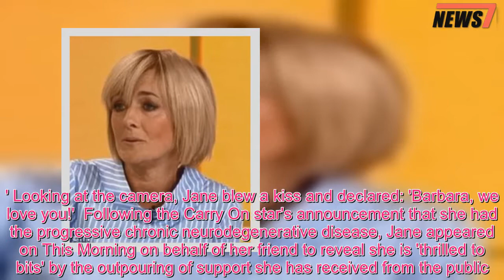Barbara Windsor breaks silence after Alzheimer's diagnosis - 247 News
Barbara Windsor has spoken for the first time since it was announced she has Alzheimer's.In an emotional pre-recorded message, the acting legend, 80, spoke on Thursday's edition of Loose Women, to wish Happy Birthday to panelist Jane Moore.The Loose Women hosts were left emotional following the message, which was a surprise for Jane as she turns 56.'Hi Jane, and all the Loose Women, it's Barbara Windsor here.I just wanted to wish you a very happy birthday darling Jane.And thank you, thank you so much for being a loyal and good friend.And helping Scott share my recent news.'And I'd also like to say a big thank you to everyone for the messages of support I've been receiving.It really means a lot to me, it really does.'Have a great day and have no fear - I still intend to carry on.And God bless everyone'.Jane was seen wiping away tears as the message finished, saying 'thank you Barbara my darling.lovely.' She went on: 'We all know that Barbara is incredible.Look at us all, we're all gone [crying].' Barbara was diagnosed in 2014 and has spent the last four years being treated for the condition.She didn't personally make the annoucement; it was done through her husband, Scott Mitchell, via journalist Jane.Jane went on: 'Scott is not a celebrity partner.He never puts himself in the limelight.It was a big thing for him to do that interview.It was absolutely the right thing.' Looking at the camera, Jane blew a kiss and declared: 'Barbara, we love you!'  Following the Carry On star's announcement that she had the progressive chronic neurodegenerative disease, Jane appeared on This Morning on behalf of her friend to reveal she is 'thrilled to bits' by the outpouring of support she has received from the public.Speaking about Barbara, Jane told This Morning: 'She sometimes repeats herself or gets a little bit confused.The great thing is she knows who she is, her history, what she's done and how much the public love her.'You called her a national treasure, that sums it up for me.' On Monday's Loose Women, Jane revealed that Barbara forgot that she and husband Scott Mitchell made her battle with Alzheimer’s public.'So one of Scott's issues was he discussed it with her and her specialist about going public, because it was going to make their life easier,' she explained.'So when she did see the response she was overwhelmed and got a bit tearful because, I guess she had almost forgot it was going to happen.' However, revealing the actress is filled with joy when she sees the well-wishes from fans, she added: 'Every time Scott shows them to her, she just gets so thrilled and keeps saying, "I'm helping people".' She also touched upon how husband Scott feels like a weight has been lifted from his shoulders, now the news is out in the open.'He is hugely relieved I think,' she said.'He got very very upset because it was that combination of being a release and he felt guilt because his whole instinct is to protect her.'She's not actually been out since the story broke